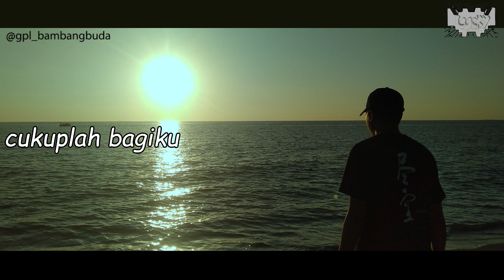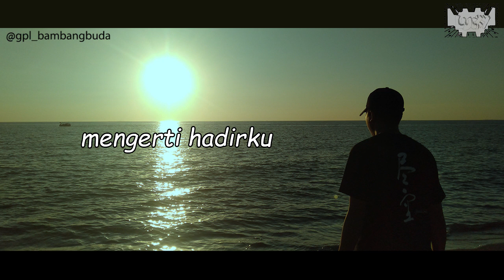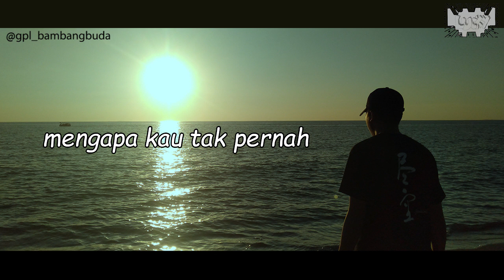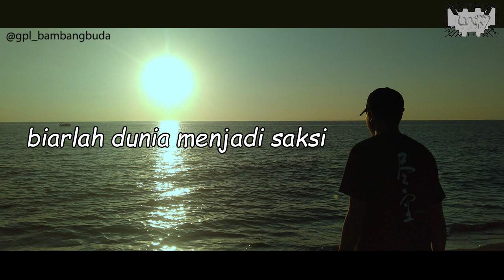PEMUJA RAHASIA Official Video Lyric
Pemuja Rahasia - GPL BAMBANGBUDA
Cipt.  : Abyeser
Vocal  : Diky Andrawan  ( @dikyandrawan )
Mix & Edit : Yan Lucky Martanto (@yanlucky_ )
Produksi : LUCK CHANNEL
Copyright : GPL BAMBANGBUDA
Lirik :
MUNGKIN KAU TAK PERNAH TAHU
BAHWA AKU TLAH MENJADI
PEMUJA RAHASIAMU
PENGAGUM RAGAMU

KUSADARI DIRI INI
HANYALAH ORANG YANG KALAH
CUKUPLAH BAGIKU MENCINTAIMU
DALAM HATI SAJA

KAULAH SATU-SATUNYA
CINTA DALAM HATI
YANG SELALU KUPUJA
SELAMA INI
MENGAPA KAU TAK PERNAH
MENGERTI HADIRKU
SEDIKIT SAJA

AKULAH SANG PEMUJA RAHASIAMU
YANG MENCINTAIMU
SETULUS HATIKU
WALAUPUN KAU TAK PERNAH TAHU SEMUA
BIARLAH DUNIA MENJADI SAKSI
TENTANG SEMUA INI
LUCK CHANNEL PRODUCTION